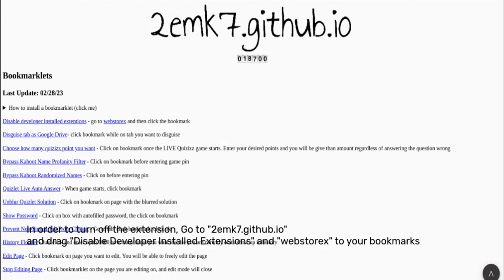How to turn off extensions (REMAKE)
i remade the video because of a few things i left out and i found a newer version.
Song: The Trip Gran Turismo 5 OST
USE THIS AT YOUR OWN RISK!
IM NOT RESPONSIBLE FOR THE THINGS YOU'VE DONE USING THIS!